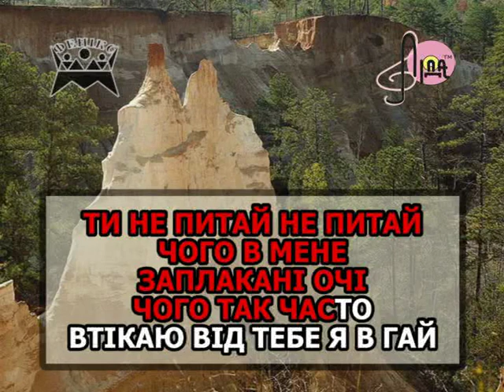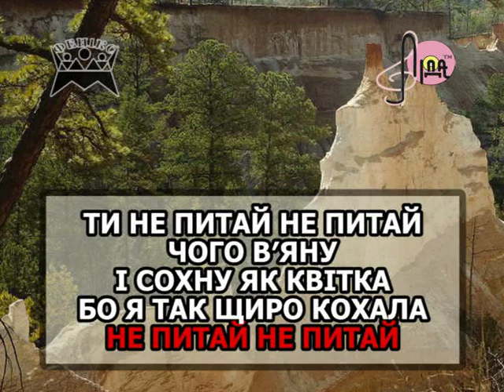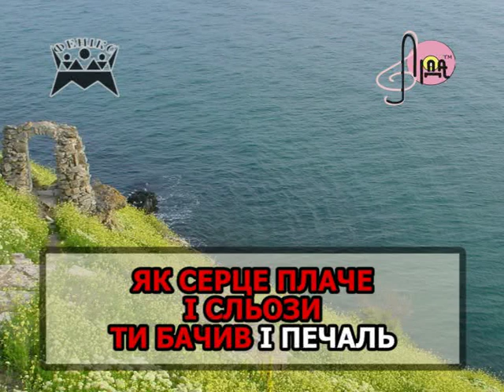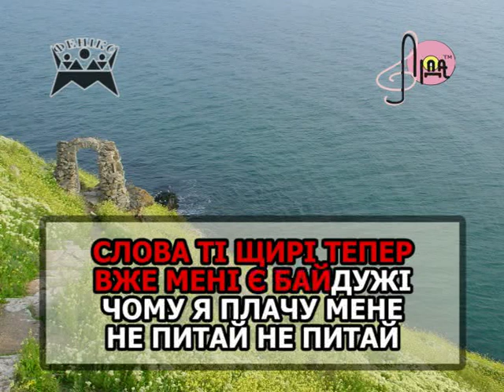ТИ НЕ ПИТАЙ, ЧОГО В МЕНЕ ЗАПЛАКАНІ ОЧІ — караоке Ukrainian folk song karaoke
Українська народна пісня ТИ НЕ ПИТАЙ, ЧОГО В МЕНЕ ЗАПЛАКАНІ ОЧІ — караоке